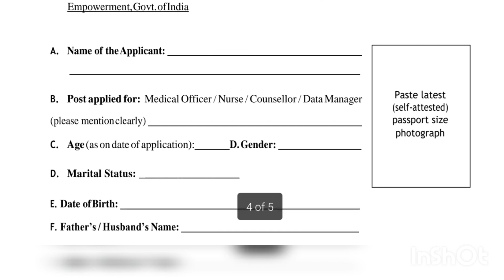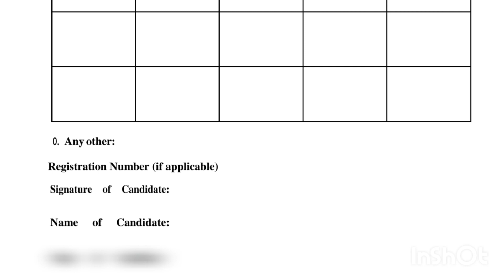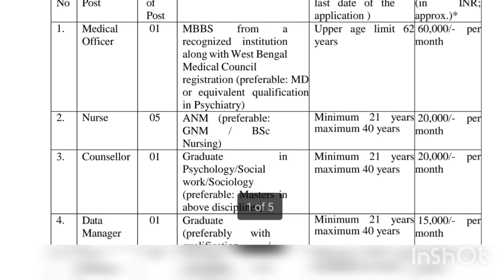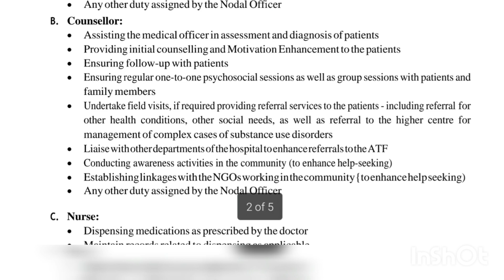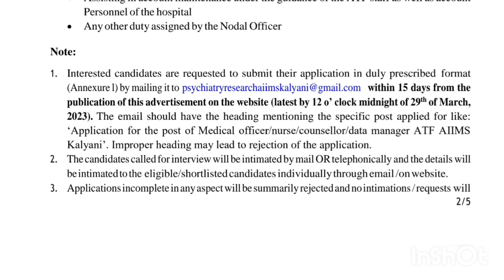AIIMS Gnm vacancy 2023 | AIIMS Bsc nursing 2023 vacancy | AIIM ANM 2023 job vacancy